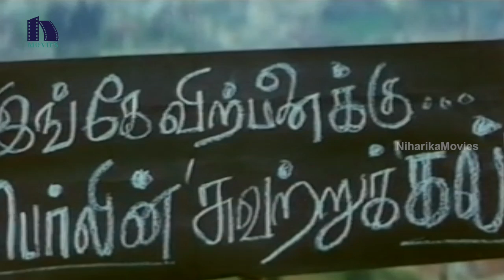Jajimalli Movie Part 5 || Khushboo | Mukesh | Vineeth | Yuvarani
Watch Jajimalli Movie Full Parts 5/10

Starring: Mukesh, Khushboo, Vineeth, Yuvarani, Madhan, Dhamu, Nassar, Kavithalaya Krishnan And Among Others.

Director: K.Balachander.
Producer: Rajam, Pushpa Kandaswamy.